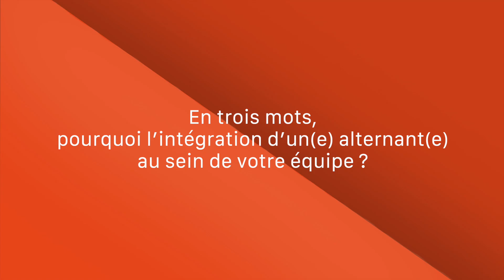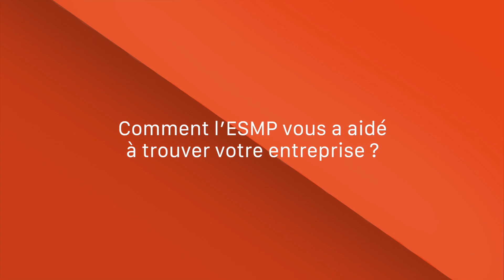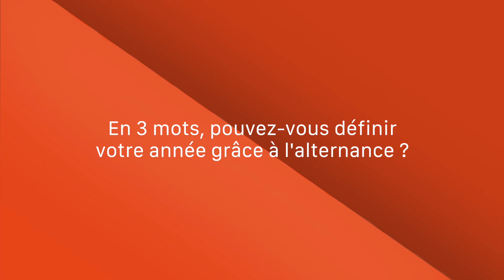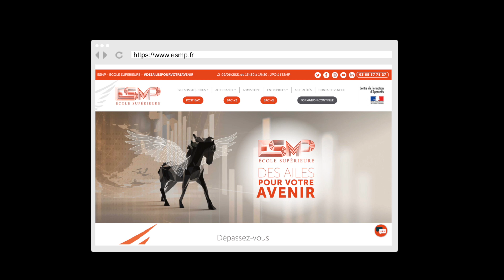INTERVIEW TUTEUR / ALTERNANT | de Vanille Testard du Bachelor RH et MathieuTerrier de Lynx RH Mâcon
INTERVIEW TUTEUR / ALTERNANT | de Vanille Testard issue du Bachelor RH et MathieuTerrier de Lynx RH Mâcon qui loue

✅ La qualité des formations en phase avec les besoins des professionnels
✅ La qualité de l'accompagnement, en amont et pendant la vie du contrat
✅ La proximité